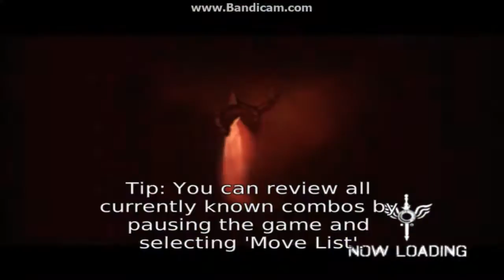DmC Bloody Palace (Dante) Part 1 - WITH MUSIC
Music isn't mine. They belong to:

Rip & Tear - Mick Gorden
Nomad Death Mix - Rix, Kevin (Automatic)
Passages - Ninja Tracks